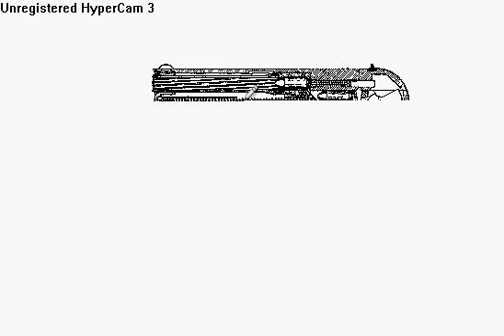Macemcy10 Speed Paint(Colt Gun)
SpeedPaint of a gun on my desktops paint